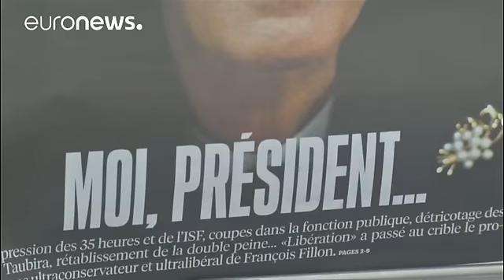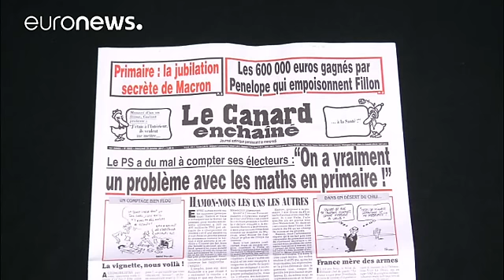Fillon, la revolución conservadora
Llegó a la política por casualidad: como ayudante parlamentario en 1976, y desde entonces,  no ha dejado de sorprender: François Fillonha sido el primer ministro que más tiempo ha estado en Matignon, con excepción de Georges Pompidou; ha sido presidente del consejo regional de Sarthe seis años. Durante siete ha ocupado distintos ministerios, ha sido Alcalde casi dos décadas y miembro del parlamento casi tres...
Pero su despegue llegó tras cinco años como primer ministro a la sombra del expreside…